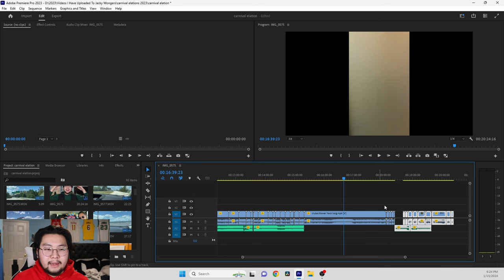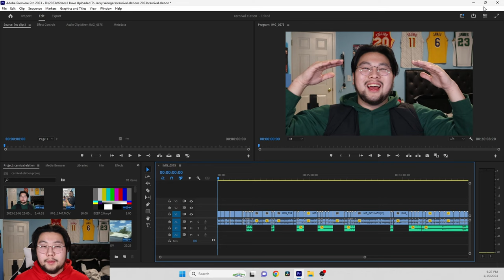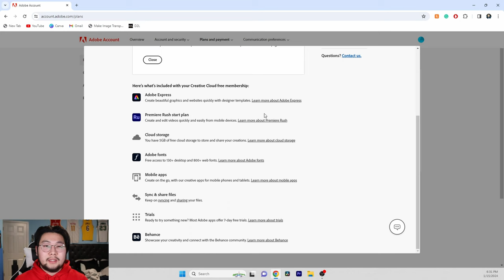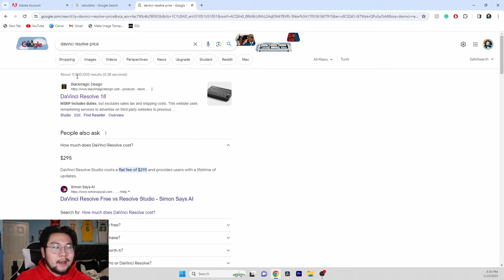CANCELING MY ADOBE PREMIERE PRO FOR DAVINCI RESOLVE!!!